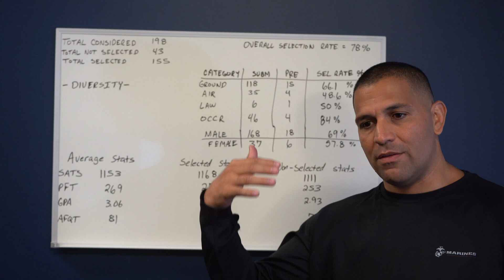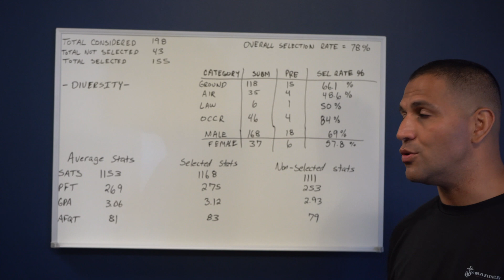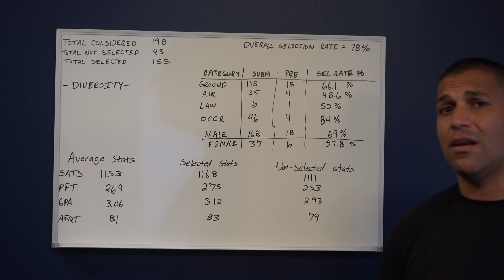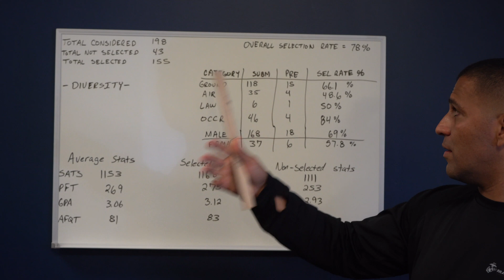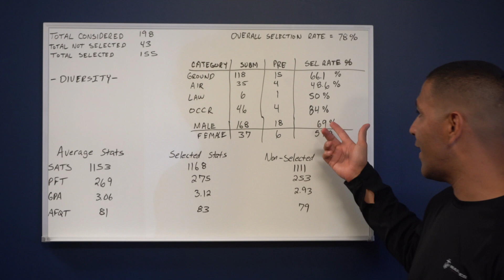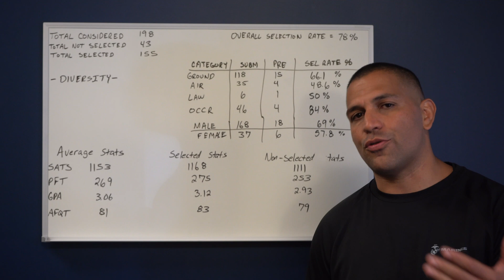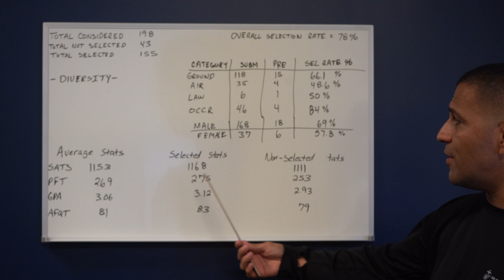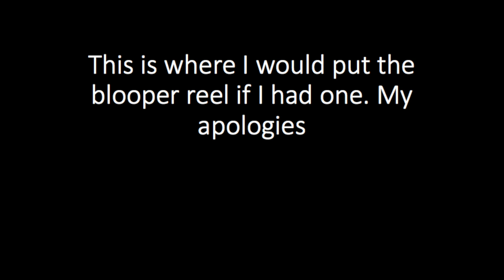OCS Selection Statistics. Do you have what it take to be selected?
In this video, I go over the statistics of the last selection board. As explained, the numbers should not change much for the next two classes. The numbers are accurate but my math was off when explaining it. Thanks